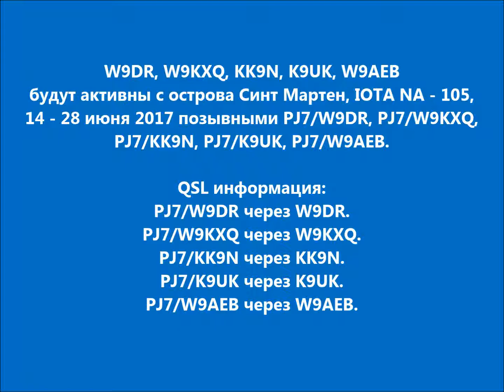PJ7 Остров Синт Мартен. С сайта dxnews.com